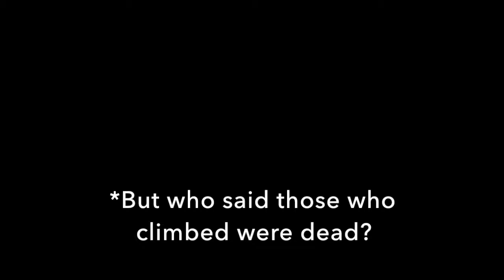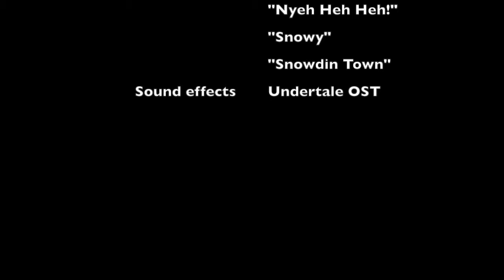Squadtale Chapter 6: More Dog-gone Puzzles (An Undertale Story)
Here's the sixth entry in my reading of "Squadtale", my own spin on the story of Undertale.

Story: Legends say that those who climb Mt. Ebott never return. But who said that they were dead? Find out where they are, in Squadtale.

Note: Frisk & Chara are not present in this story. The humans are based on each of my friends IRL, including myself.

Undertale and its characters are owned and created by Toby Fox
Original characters are owned and created by JFireninja1(Me)
Other credits in the video